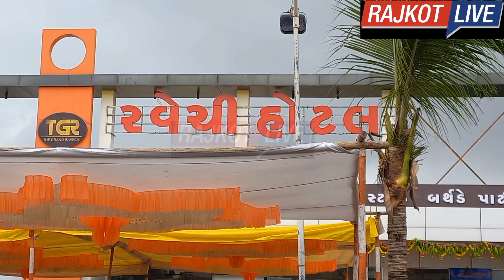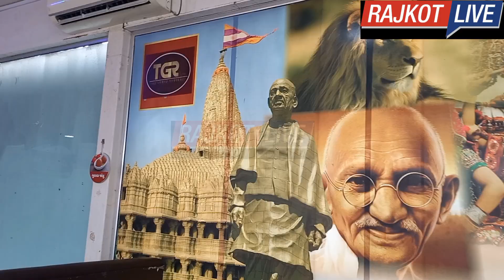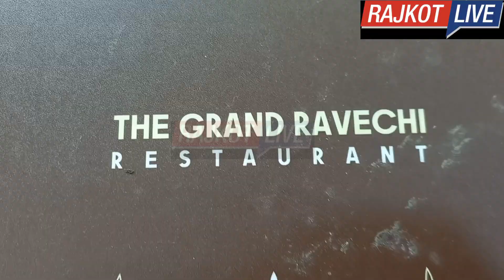Rajkot Live Best kathiyawadi Thali એટલે રવેચી હોટેલ, ત્રીજી બ્રાન્ચ સ્વાદ શોખીનો માટે ખુલ્લી મુકાઈ